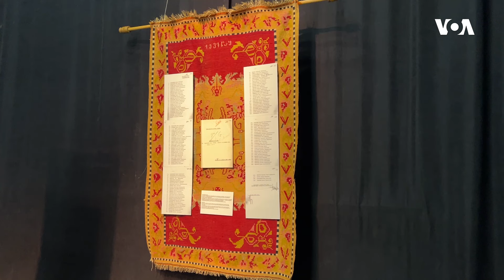Rəssam Faiq Əhməd: İncəsənət vasitəsilə hər bir yerin xüsusiyyətini görmək olur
Bu il Tbilisi mədəniyyət həftəsində azərbaycanlı təmsilçi olaraq, müasir incəsənət rəssamı Faiq Əhməd,  “Şübhələr” əsəri ilə iştirak edib. Rəssam öz əsərlərində Azərbaycan xalçalarının naxış və dizaynlarını, rəssamlıq ənənələri ilə birləşdirir və müasir əsərlərə çevirir.

1976-cı ildə Prezident Cerald R. Ford Amerikanın Səsinin xartiyasını qanuna imzalayıb. Həmin sənəddə deyilir:

1. Amerikanın Səsi davamlı olaraq etibarlı və yüksək keyfiyyətli xəbər mənbəyi qismində xidmət göstərəcək. Amerikanın Səsinin xəbərləri dəqiq, obyektiv və ətraflı olacaq.

2. Amerikanın Səsi Amerika cəmiyyətinin hansısa seqmentini yox, bütövlükdə Amerikanı təmsil edəcək. Bu xüsusda o, Amerika təfəkkürünün və təsisatlarının balanslı və hərtərəfli mənzərəsini təqdim edəcək.

3. Amerikanın Səsi Birləşmiş Ştatların siyasətini aydın və effektiv şəkildə təmsil edəcək, və həmçinin bu siyasətlərlə bağlı məsuliyyətli diskussiyalar və rəylər təqdim edəcək.

1994-cü ildə ABŞ Konqresi ABŞ Beynəlxalq Yayım Aktını qəbul edib. Bu qanun da Amerikanən Səsinin jurnalistlərindən işlərinin yüksək keyfiyyətli, dəqiq, obyektiv, ətraflı, balanslı olmasını və ABŞ mədəniyyətini və sosial müxtəlifliyini əks etdirməsini tələb edir.

 2016-cı ildə Konqres Milli Müdafiə Səlahiyyətləri Aktında yenidən təsdiq edib ki, xəbər toplanışı və reportajların hazırlanması müstəqil və obyektiv qaydada aparılmalıdır. Hər gün Amerikanın Səsinin jurnalistləri azad mətbuat prinsiplərini dünyaya sərgiləmək naminə çalışırlar.